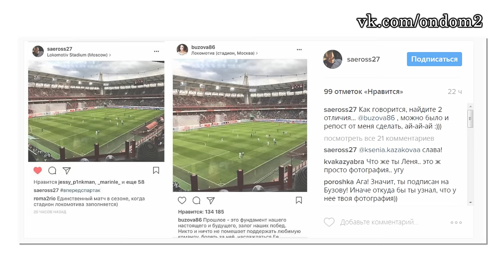ПОКАЗУХА БУЗОВОЙ! ДОМ 2 НОВОСТИ ЭФИР 22 МАРТА, ondom2.com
В этом выпуске новости и слухи  про следующих действующих и бывших участников дома 2: Антон Шоки, Вика Комиссарова, Юля, Никита Кузнецов, Владимир Гаути, Екатерина Гужвинская, Захар Саленко, Юлия Ефременкова, Владимир Жиган, Ханна, Ольга Бузова, Элина Камирен, Катя Жужа, Дарья Пынзарь, Елена Беркова, Андрей Стоянов, Степан Меньщиков.

Уважаемые зрители! Смотрите сегодня  на нашем канале эфир новостей дома 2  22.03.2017. Не забывайте смотреть эфиры дом 2 на ТНТ, так как в новостях обо всём не расскажешь. Сегодня  4698 день телестройки, а значит на ТНТ выйдут следующие выпуски проекта дом 2:   дневной эфир за 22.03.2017 (lite),  вечерний эфир за 22 марта 2017 ("Город любви") и  ночной   выпуск ("После заката"). Дневной эфир выходит в 9 утра, вечерний эфир в 23-00 и ночной ровно в полночь. С задержкой в одни сутки серии дома 2 можно посмотреть на официальном сайте проекта.